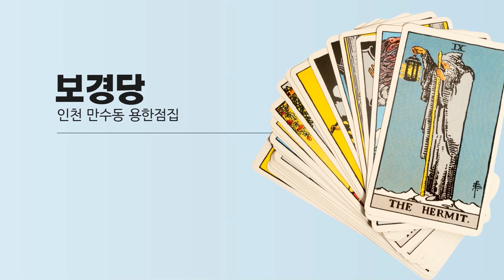[쥐띠운세] 100% 신점으로 보는 10월달운세 / 28세,40세,52세,64세,76세 / 금전운 문서운 이동운 재물운 연애운 합격운 취직운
이것만 기억하면 초대박나는 10월달 쥐띠운세
보경당 문의

챕터를 이용하시면 원하시는 구간으로 이동 됩니다
00:00 인트로
00:12 축원
01:32 28세
04:04 40세
06:23 52세
08:44 64세
09:54 76세

인천 만수동 에서 신령님을 모시고 있는 보경당 입니다
각자의 사주는 다르므로 영상은 가볍게 봐 주시고
좋은건 더 좋게,나쁜건 피해 갈수 있도록 참고해 주시면 좋겠습니다
자세한 문의나 궁금한 사항이 있으신 분들은 댓글 혹은
표기된 전화번호 로 문의 주시면 됩니다
보경당 문의 번호
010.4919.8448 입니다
감사합니다.